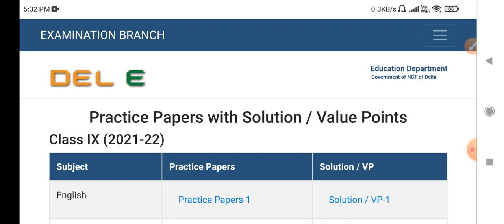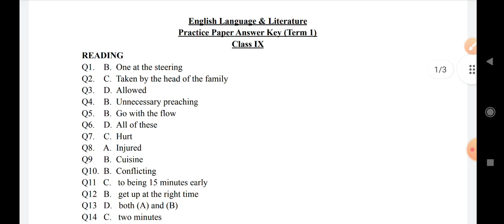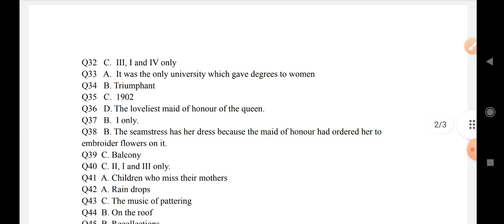how to download all doe practice paper class 9th || doe practice paper (2021-22) || term-1 mcq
All subject and all part class 9th mcq practice paper 2021-22

how to download practice paper class 9 doe
doe practice paper class 9th
class 11th english practice paper
maths practice paper class 9
doe class 9 practice paper maths
kaise download kare pracitce paper 1
class 9th practice paper mcq term 1
doe practice paper class 9 kaies kare download